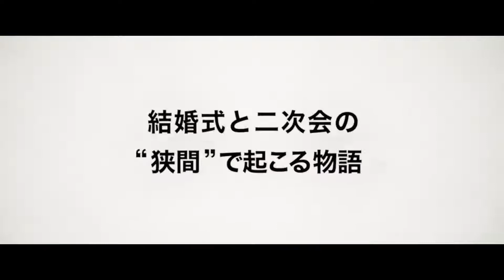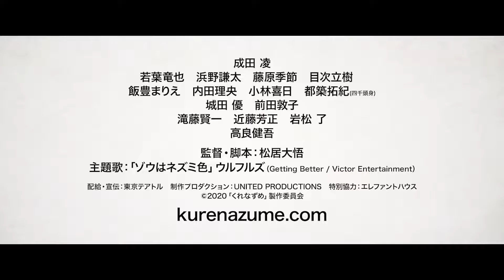Remain In Twilight (2021) Japanese Movie Trailer English Subtitles (くれなずめ 予告編 英語字幕)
Six high school friends gather together again for the first time in five years to put on a performance at a friend's wedding. The friends perform an embarrassing dance and between the wedding and the afterparty the reminisce about their high school days together and the memories they have tried to ignore.